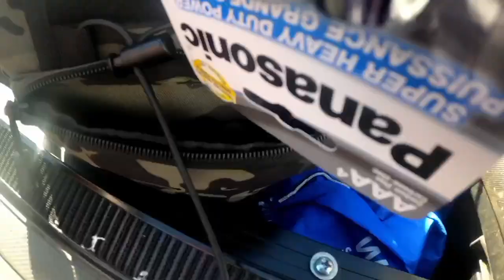camping and fishing in the deserted/fishing videos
me my bother and the family went on a camping trip for fishing  we got lots of small fun fish to eat